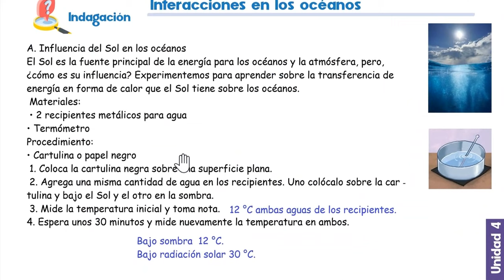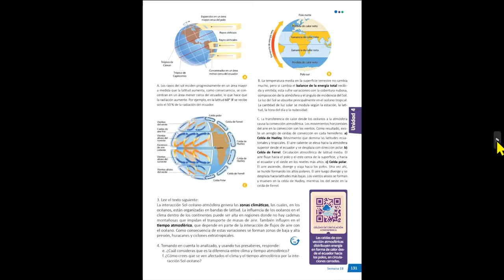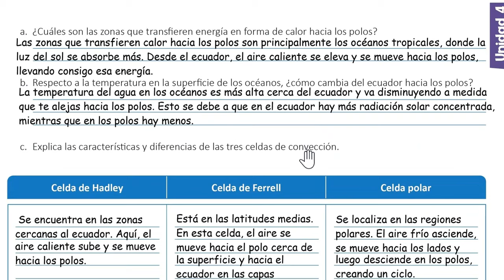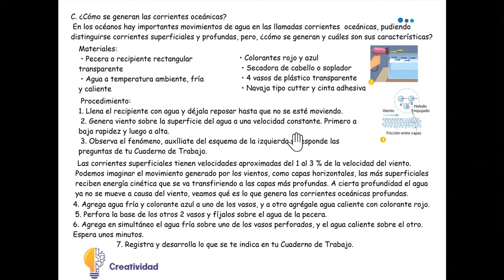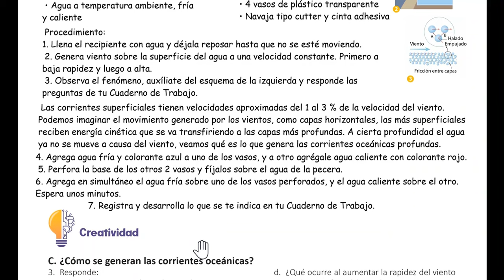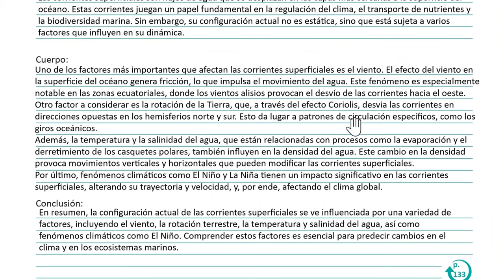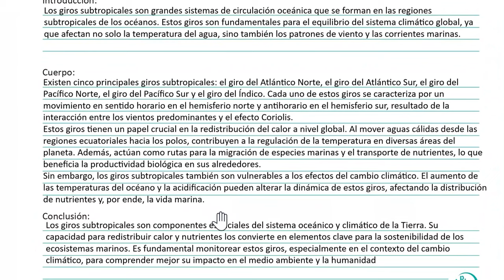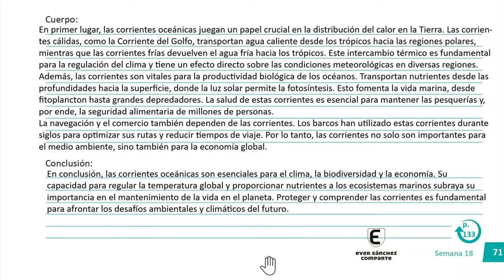Interacciones en los océanos, Ciencia y Tecnología, Cuaderno de Trabajo 9° grado